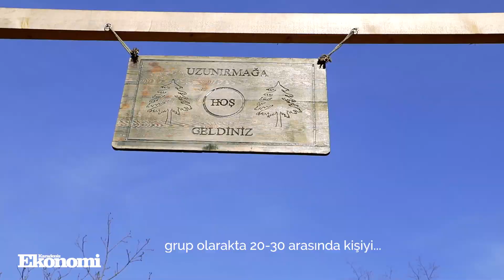UZUNIRMAK BUNGALOV OTEL, EĞLENCELİ BİR TATİL FIRSATI SUNUYOR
Kendinizi yeniden keşfetmek, hobiler edinmek, spor ve toprakla yoğrulmak, stres denen hastalık kaynağından kurtulmak ve yepyeni başlangıçlar yapabilmek için Uzunırmak Bungalov Otel, içinde sakladığı daha nice zenginlikler sunuyor.
Uzunırmak Bungalov Otel, Karadeniz’in doğal yeşillikleriyle ve yerel kültür atölyeleriyle ekolojik ve stresten uzak bir tatil keyfi yaşatıyor. Doğayla iç içe olmasının yanı sıra el becerilerini geliştirebilecek boyama atölyeleri, çiçek dikim atölyeleri, taş boyama atölyesi, ateş yakma becerileri, tırmanış, kampçılık gibi etkinliklerle eğlenceli bir tatil fırsatı sağlıyor.
Konaklama olarak 6 çift yada grup olarak 30 kişiyi bungalov ve otel odalarında ağırlayabildiklerini söyleyen Uzunırmak Bungalov Otel İşletme Sahibi Taşkın Felek, “Çadır kapasitemiz yaklaşık 40’a yakın. Çadırda kalan 80 kişi dersek, toplamda 100 kişi ağırlayabiliyoruz” dedi.
10 bin metrekare alanda çok çeşitli etkinliklerin bulunduğunu da sözlerine ekleyen Taşkın Felek, “Her köşesinde keyif alabilecekleri bir mekân burası. Daha çok doğal ürünler yapmaya çalışıyoruz. Burada tavuk, kedi köpek, kazlar var. Doğayla iç içeyiz. Ailelerin çocukları hayvanlarla ve doğayla iç içe olabiliyor. Onlar için el becerilerini geliştirebilecek boyama atölyeleri, çiçek dikim atölyeleri, taş boyama atölyesi, ateş yakma becerileri, tırmanış, kampçılık ve denge konularında da eğitim verdik. Önümüzdeki sömestırda da bu etkinliklere devam edeceğiz. Aileler dinlenirken çocuklar eğitimle gelişiyor” açıklamalarında bulundu.
Turizm konusunda Ordu’nun gittikçe geliştiğini hatırlatan Taşkın Felek, “Ordu, havalimanı ve üniversiteyle beraber büyümekte ve gelişmekte olan bir şehir. Benim asıl işim de turizme ürün geliştirmek. Otellere, panayırlara bileklikler ve kartlar yapıyorum. Turizmden kazandığım gelirlerimi, kendi köyümde yatırıma dönüştürdüm. Daha da büyüyüp, gelişeceğini umuyorum buraların. Burası benim doğup, büyüyüp gezindiğim yerler. Uzunırmak fikri Ordu’nun gelişmesiyle beraber oluştu” diyerek açıkladı.